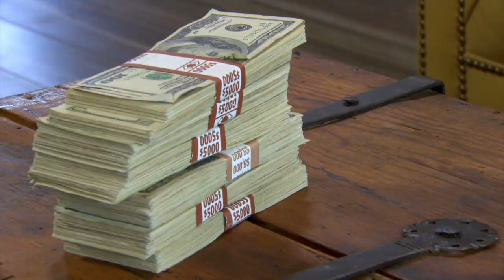Matthew J. O'Connor: Actor, Lawyer, and Voice Talent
This video is about Matthew J. O'Connor: Actor, Lawyer, and Voice Talent